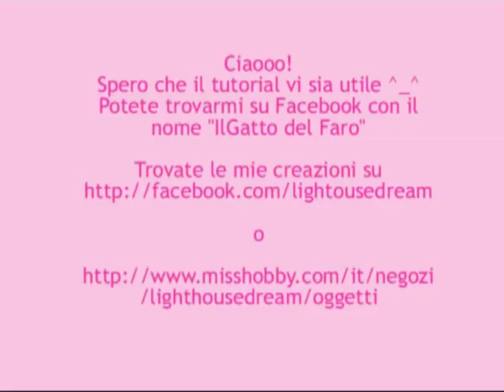CreAlixia - come creare un ciondolo in resina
Ciaoooo a tutti ecco il mio nuovo videotutorial ^__^
in questo video vi mostro come creare un ciondolo in resina .

vuoi imparare a creare con la resina? Ecco il corso che fa per te:

la resina che ho usato si chiama lacca cristallo ed è della stamperia  l'ho presa qui:
cercando lacca cristallo:)

gli stampini che ho usato io li ho presi qui:
PURTROPPO MOLTE DI VOI MI HANNO DETTO CHE NON SPEDISCONO PIù IN ITALIA :( PERò HO TROVATO UN ALTRO SITO CHE VENDE QUALCHE STAMPO PER LA RESINA:
QUESTI STAMPI PERò VANNO UTILIZZATI CON UN DISTACCANTE SE LI USATE CON LA RESINA,E LO TROVATE QUI

se create qualche video con creazioni realizzate grazie a questo video sentitevi libere di pubblicarlo come video di risposta^^

Ho scoperto la resina grazie a kira ) bravissima con la resina,
e voglio ringraziare anche Mamiya mi ha dato preziosi suggerimenti

ciaoooooooo,ci vediamo nel prossimo video ^__^
Un bacione,Alixia.

MUSICHE

Below the artic Ocean

Go

Saturday